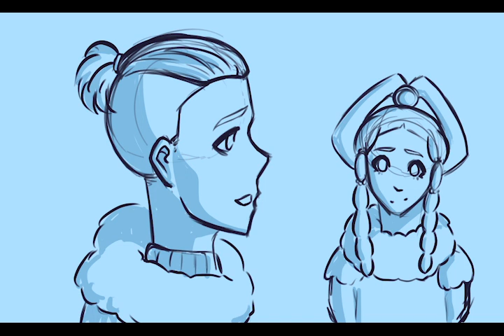Yue - ATLA Musical Animatic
The original song "Yue" is by Jon Maltz for the fanmade ATLA Musical. I thought it was just so cute, I had to make an animatic for it.